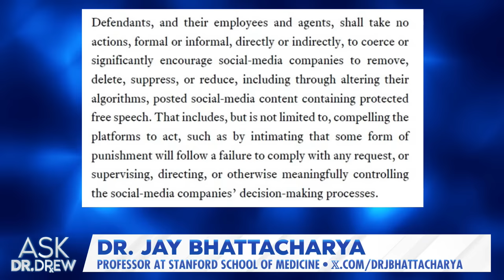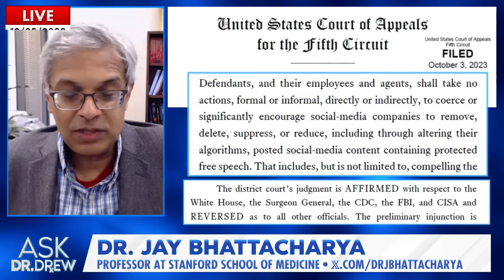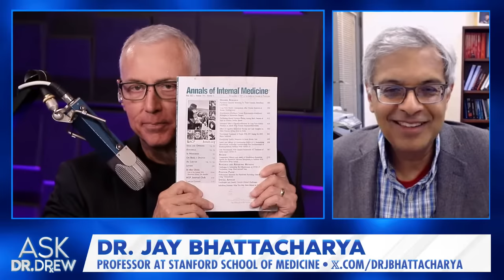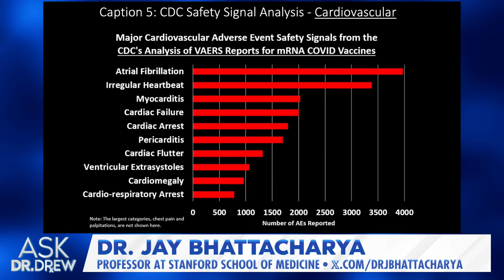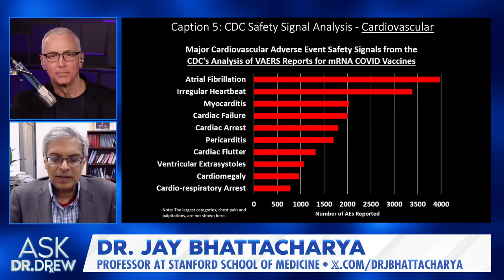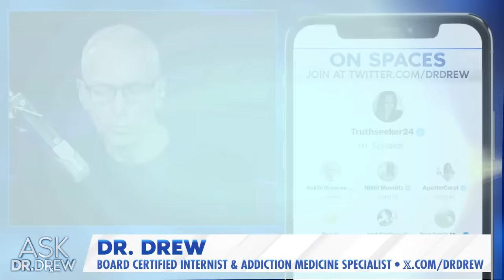Doctors Sue Biden & Fauci For Censoring Speech on Social Media w/ Dr. Jay Bhattacharya – Ask Dr Drew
Dr. Jay Bhattacharya is a plaintiff in a First Amendment lawsuit against the HHS, Pres. Biden, and Dr. Fauci, after the Twitter Files revealed that Dr. Jay was targeted by the administration's efforts to censor social media posts of experts who shared dissenting opinions on lockdowns and mask mandates.   」•• Dr. Jay Bhattacharya is a Professor of Medicine at Stanford University. He is a research associate at the National Bureau of Economics Research, a senior fellow at the Stanford Institute for Economic Policy Research, and at the Stanford Freeman Spogli Institute. His research focuses on the economics of health care around the world with a particular emphasis on the health and well-being of vulnerable populations. for more.

• BIRCH GOLD - Don’t let your savings lose value. You can own physical gold and silver in a tax-sheltered retirement account, and Birch Gold will help you do it. Claim your free, no obligation info kit from Birch Gold

• PRIMAL LIFE - Dr. Drew recommends Primal Life's 100% natural dental products to improve your mouth. Get a sparkling smile by using natural teeth whitener without harsh chemicals.

「  MEDICAL NOTE  」
The CDC states that COVID-19 vaccines are safe, effective, and reduce your risk of severe illness. Hundreds of millions of people have received a COVID-19 vaccine, and serious adverse reactions are uncommon. Portions of this program may examine countervailing views on important medical issues. Always consult your personal physician before making any decisions about your health.

Dr. Drew is a board-certified physician with over 35 years of national radio, NYT bestselling books, and countless TV shows bearing his name. He's known for Celebrity Rehab (VH1), Teen Mom OG (MTV), Dr. Drew After Dark (YMH), The Masked Singer (FOX), multiple hit podcasts, and the iconic Loveline radio show. Dr. Drew Pinsky received his undergraduate degree from Amherst College and his M.D. from the University of Southern California, School of Medicine.